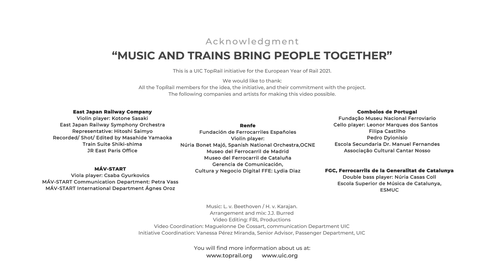Rail Tourism - UIC & TopRail: Music and trains bring people together, 2021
This video is a TopRail initiative in the framework of the European Year of Rail 2021.

With this initiative TopRail members would like to inspire and bring joy and hope to our clients and to the rail community by sharing Beethoven’s Ode to Joy played by artists across the world from Lisbon’s beautiful heritage locomotives to the brand-new luxury Shiki-shima Express train in Japan, passing through Spain and the astonishing lake Balaton in Hungary.

The final music video was published on 27 September 2021 on the occasion of the International Day of Tourism.
UIC would like to thank all the TopRail members for this initiative and their commitment to the project, especially to those artists and companies that have actively share their art and resources to make it possible: East Japan Railway Company, MÁV-START, FGC, Ferrocarrils de la Generalitat de Catalunya, Comboios de Portugal and Fundação Museu Nacional Ferroviario, Renfe and Fundación de Ferrocarriles Españoles.